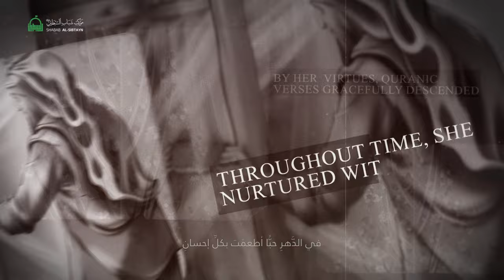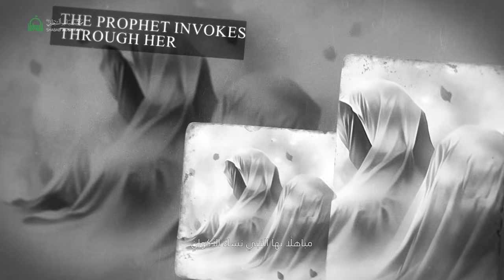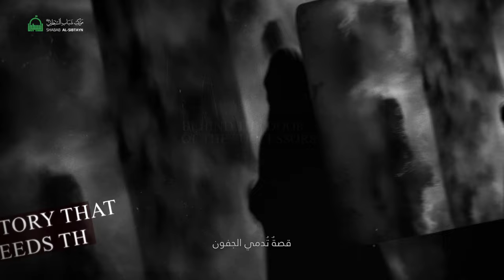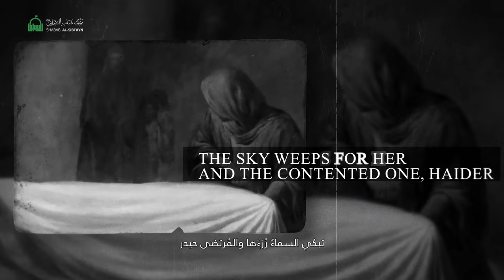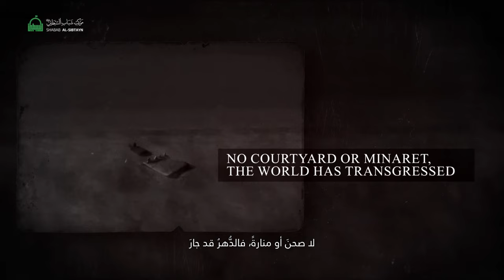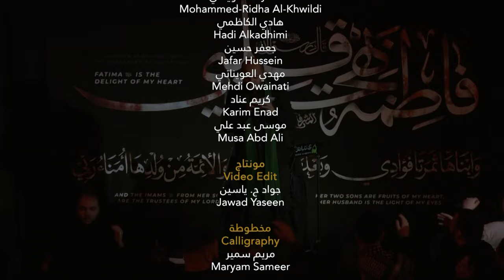The Great Sign - Sayed Mustafa Al-Musawi | الآيَةُ الْكُبرَى - سيد مصطفى الموسوي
[ الآيَةُ الْكُبرَى ]
[ The Great Sign ]

أداء الرادود - سيد مصطفى الموسوي
Reciter: Sayed Mustafa Al-Musawi

كلمات الشاعرة - زينب فياض
Poet: Zainab Fayadh

الليالي الفاطمية 1445هـ / 2023م
Fatimiyya 1445/2023

موكب شباب السبطين (ع) - لندن
Shabab Al-Sibtayn - London, UK